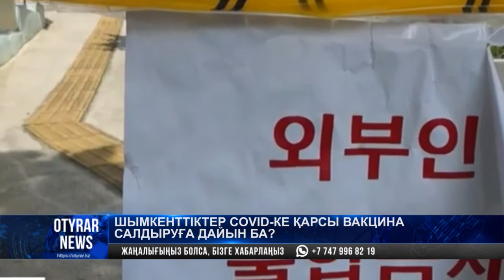Шымкенттіктер Covid-ке қарсы вакцина салдыруға дайын ба?